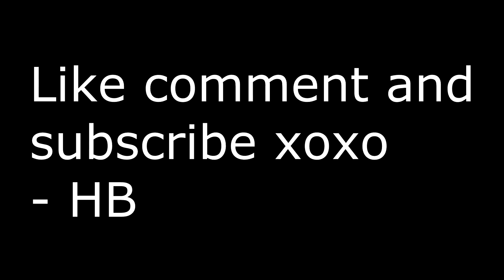Bagdump 11 - Season 4 Spring Cleaning (plus cheeky Season 5 day 1 clips)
Mind Made Up (feat. Kylie Auldist) Club Remix - Cookin' on 3 Burners, Kylie Auldist, Lenno
I'd Love to Change the World (Matstubs Remix) - Jetta, Matstubs